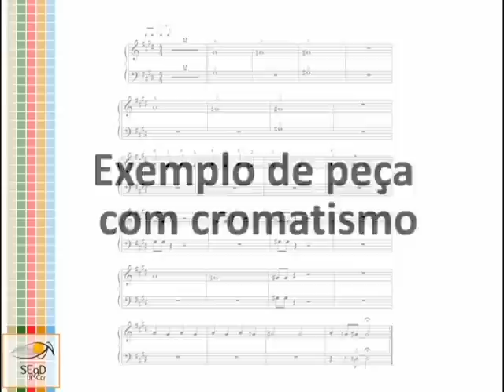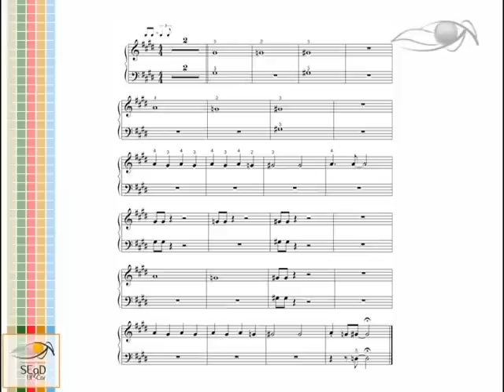Disciplina Teclado2 - Vídeo 6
Vídeo Aula da Disciplina Teclado 2
Vídeo 6 - Exemplo de Peça Com Cromatismo
Curso de Educação Musical - UFSCar
Profa. Adriana Mendes e Prof. Glauber Santiago